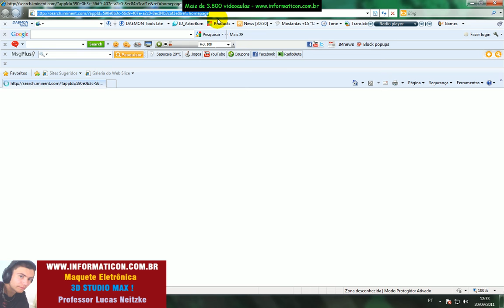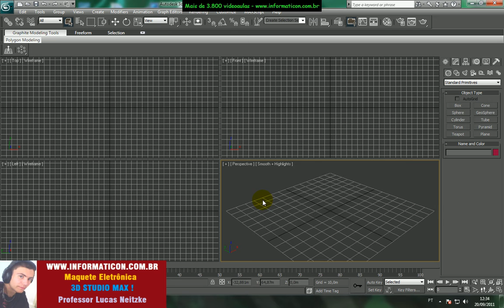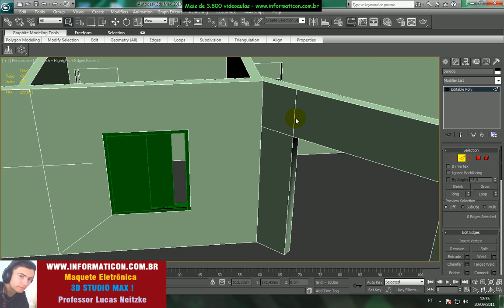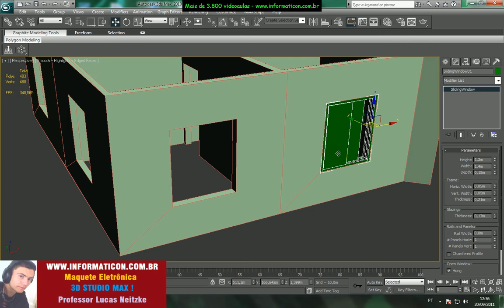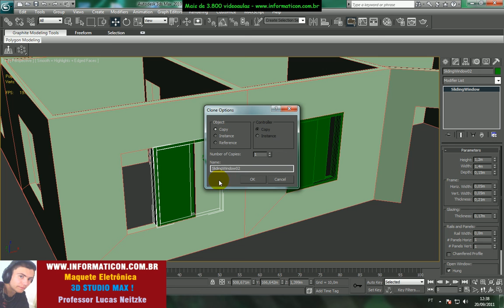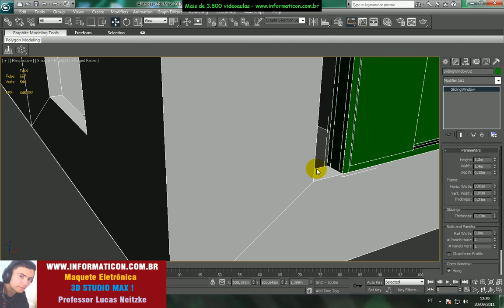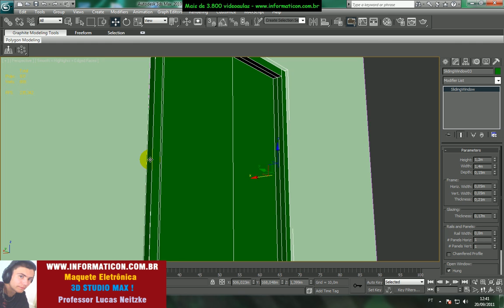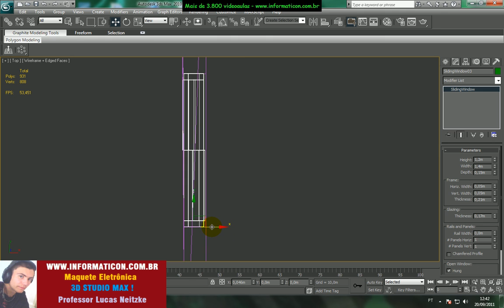lucas 3D Max aula 462 espalhando janelas